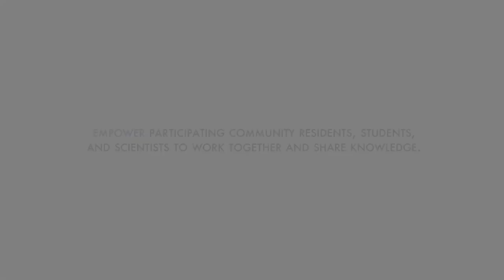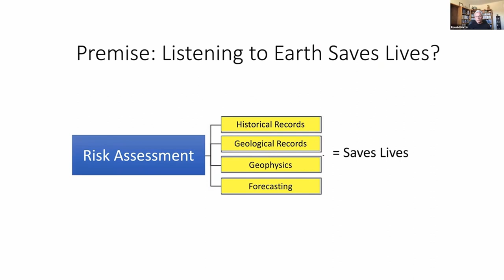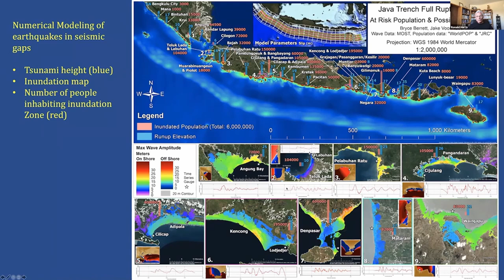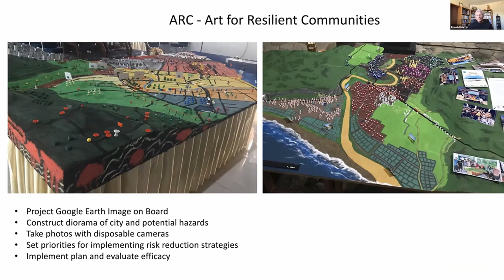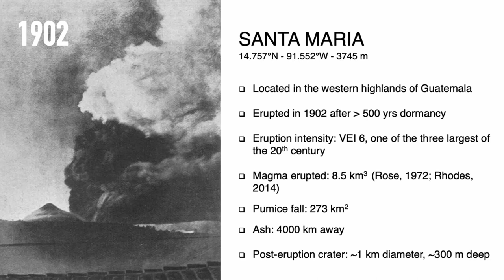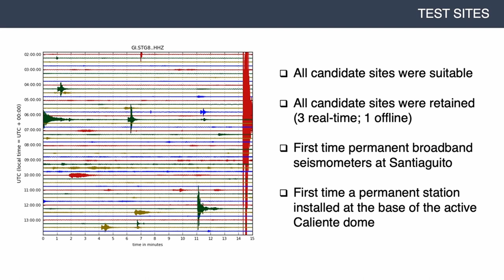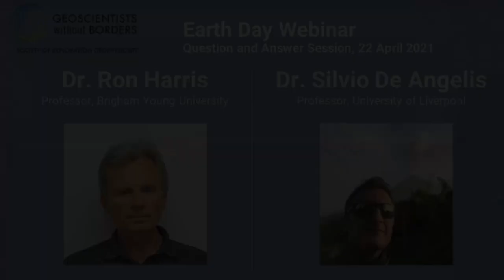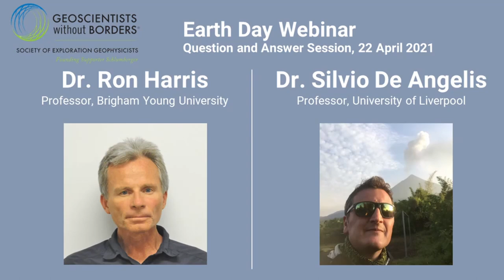GWB Earth Day 2021 Webinar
Hear from Geoscientists Without Borders (GWB) Project Leads' work in Indonesia (tsunami preparedness) and Guatemala (volcano early warning system).